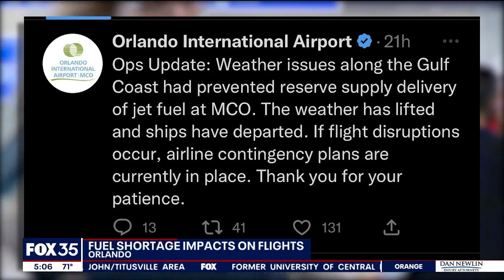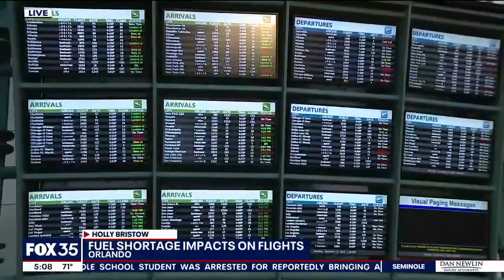Orlando International Airport working around fuel delays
Airplanes flying into Orlando International Airport on Monday were encouraged to top off at airports they were coming from after recent bad weather prevented the delivery of reserve jet fuel, prompting fears that visitors could face delays.